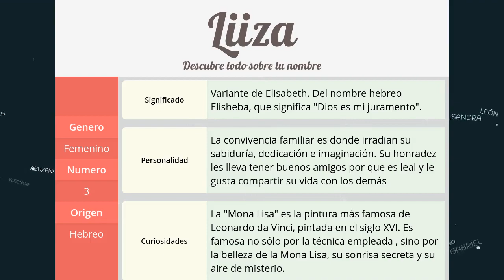Significado de Liiza, nombre Hebreo para tu bebe niño o niña (origen y personalidad)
Descubre el significado del nombre (Hebreo) Liiza y el origen de su procedencia. En la fuente original podras descubrir la personalidad y algunos datos curiosos del nombre para tu bebe.